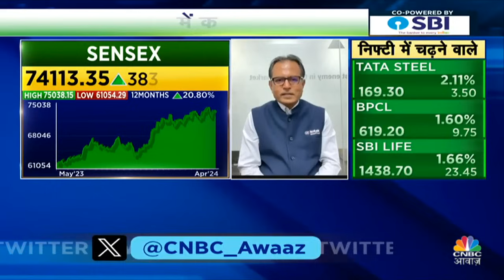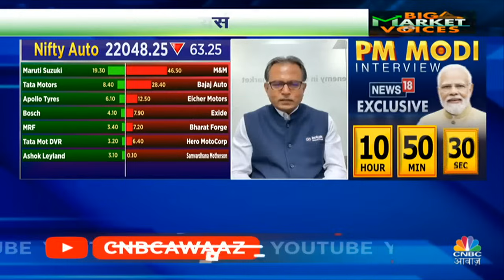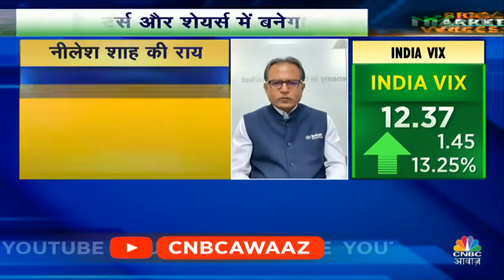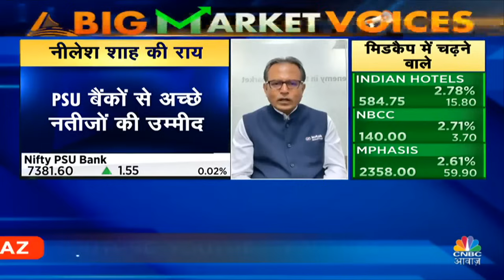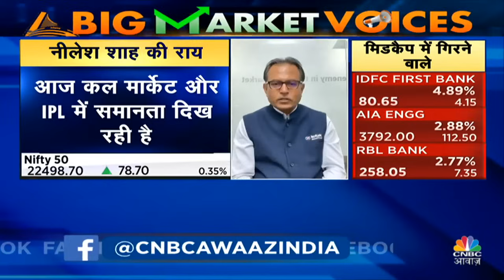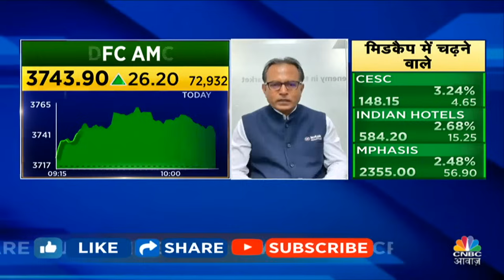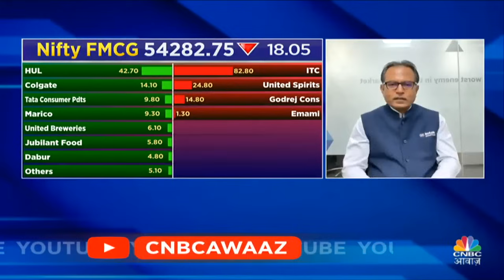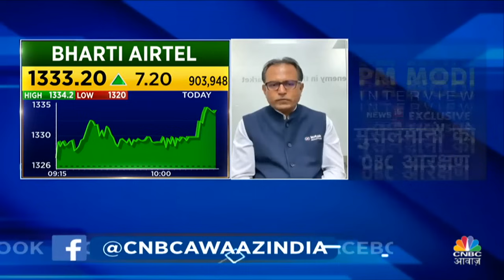Nilesh Shah's Next Week Strategy | आगे भी जारी रहेगा Buy On Dips का Approach? | Lok Sabha Election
Nilesh Shah's Next Week Strategy | Nilesh Shah Multibagger Picks | Global Growth Weakness Alert | मौजूदा हालात में क्या Metal Sector में खुले है अच्छे कमाई के मौके? Metals में अभी भी बहुत पैसे बनाने के मौके मिलेंगे?  Big Market Voices के इस Episode में पाएं Experts के Top Trading Ideas, साथ ही जानें किन Levels पर है Experts की बाजार में आज खरीदारी की राय. देखें वीडियो.

n18oc_business